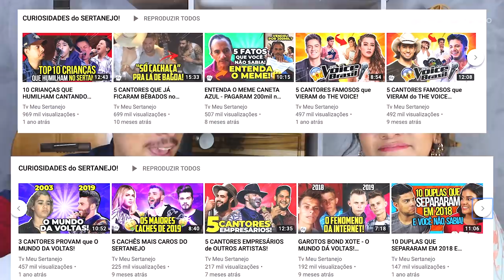5 MÚSICAS de SUCESSO que HOJE NÃO FARIA SUCESSO!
Aoow trem bonito, bão? Existem musicas do sertanejo que hoje em dia causaria revolta do publico, ou deveriam causar. Com letras agressivas, que podem beirar o preconceito.

Na época de lançamento dessas musicas, o publico aceitava as letras como algo cômico e algo descontraído, porém com a conscientização atual,  tais musicas não iriam fazer sucesso da maneira que fizeram.

Então apresentamos 5 musicas que seriam canceladas hoje em dia!

Parcerias do canal:
Black West:

5 MÚSICAS de SUCESSO que HOJE NÃO FARIA SUCESSO!